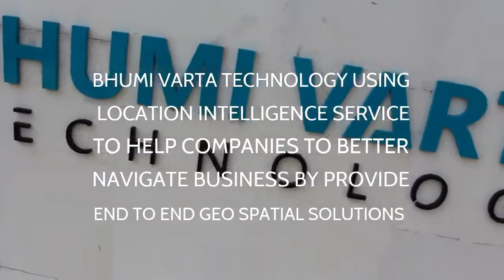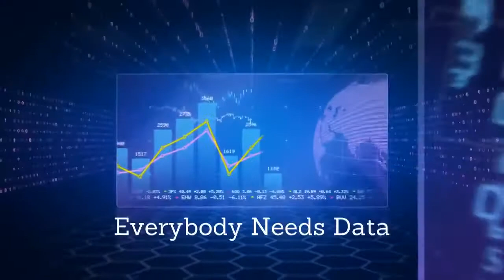LOKASI Intelligence - Diliput oleh Heartline Network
Bhumi Varta Technology menunjukkan kemampuan software-nya sebagai penyedia lokasi dan bisnis intelijen, terimakasih kepada Heartline Network yang sudah meliput kami.